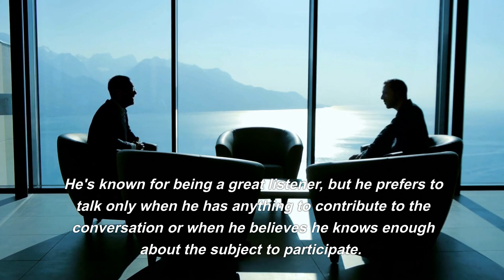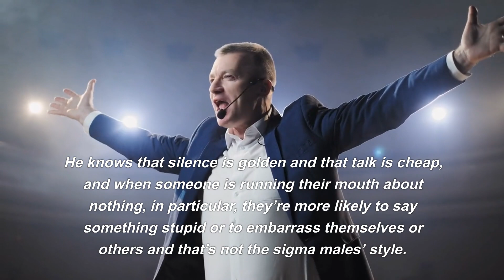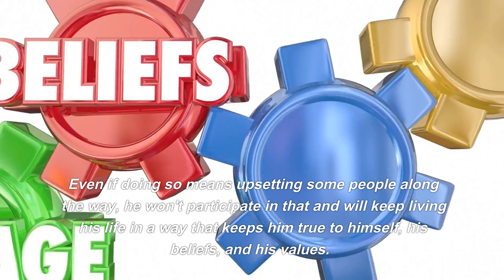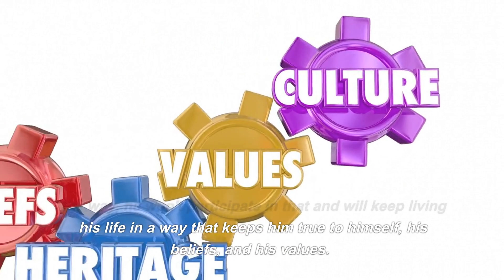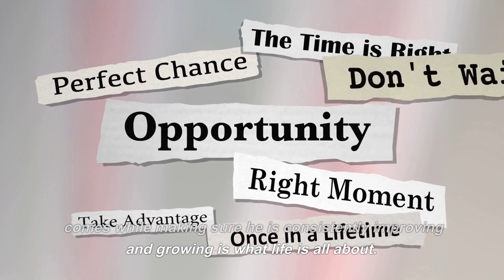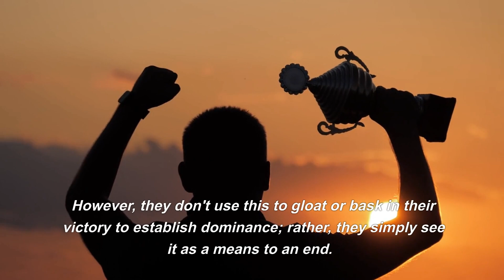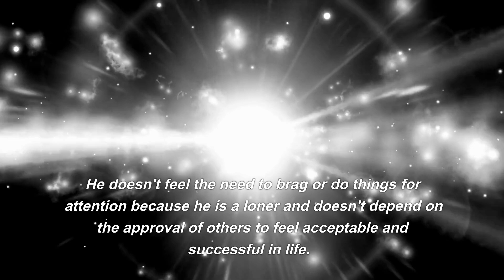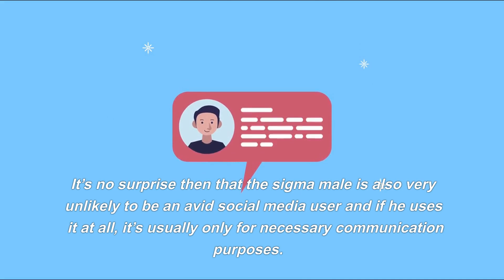7 Things That SIGMA Males Absolutely Hate (The Harsh Truth)